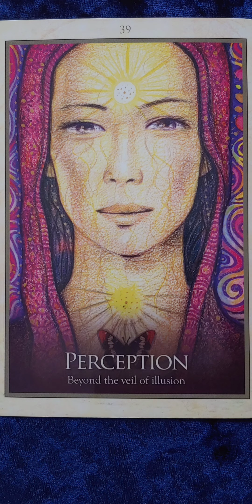Perception 🌍 Gaia Oracle card meaning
Reading of the Perception card meaning from the Gaia Oracle